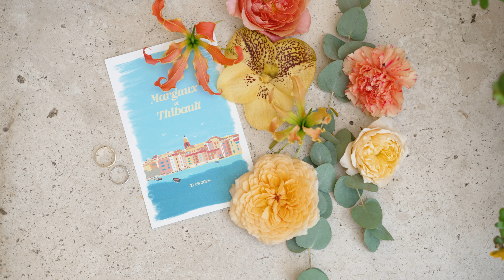Wedding in St Tropez French Riviera - Wedding videography Provence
Beautiful Margaux & Thubault, destination Wedding in St Tropez, french Riviera. You will also fall in love with the south of France and the beautiful landscapes! Provence is definitely one of the best places to get married!

We are Chiara et Jean Emmanuel - Gioia Visuals, a duo of filmmaker and photographer in Provence, France. We are creating fashion, events and Wedding films and photos. We are based in France but we travel everywhere in Europe and wordwide for your Destination Weddings! Italy, Greece, Spain, USA...Our suitcases are never far away! 🤍